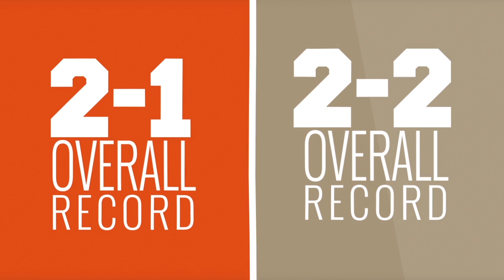2015 Mercer vs. Wofford Preview